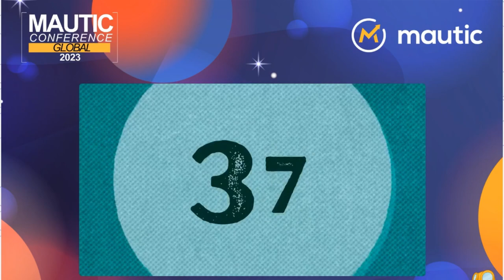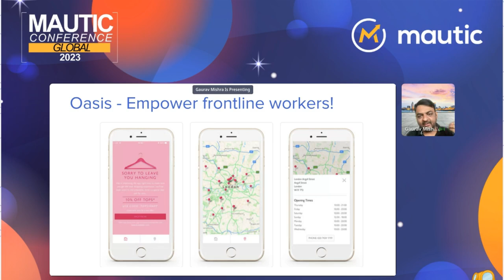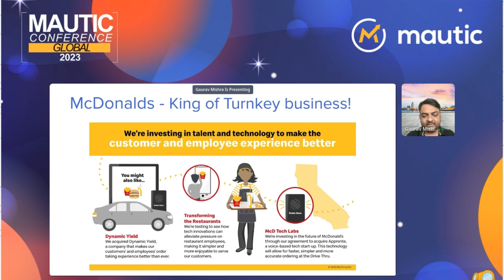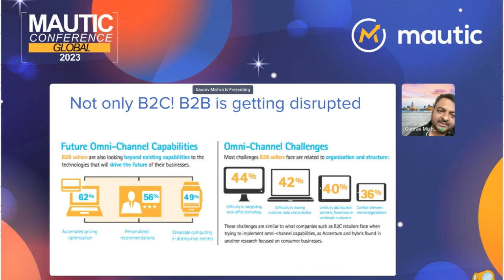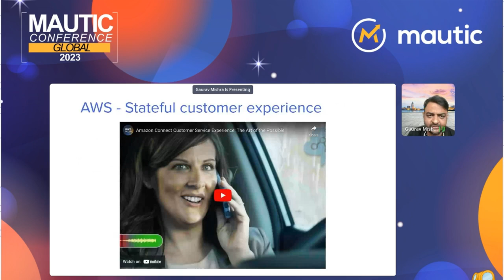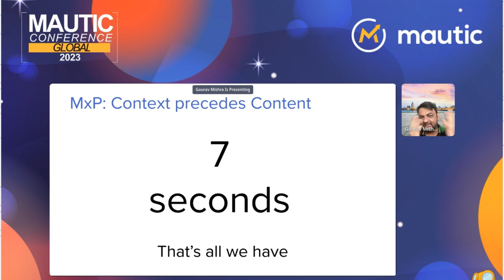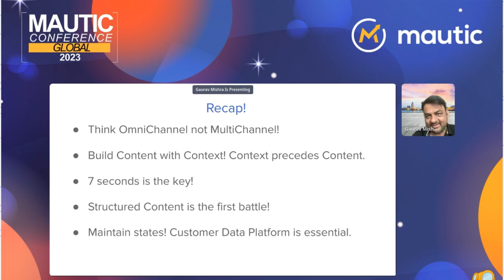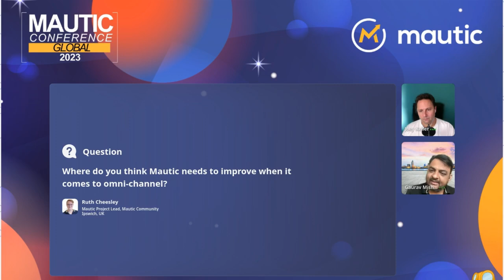Future of Digital Experiences: Multi experience marketing!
Future of Digital Experience would be driven by the intersection of Content & Context, where Context would take the lead.

In the talk we would explore how multi experience marketing across Web, Mobile, Wearables, Digital Displays would be an integral part of day to day job.

The web we know today would be a smaller subset of the future web! Marketers all over the world are realizing that slowly and rushing to change the content strategy to bring more context

What is that? how it would impact marketers globally is the heart of this talk!

Here are some key takeaways:
- Why a contextual content strategy is critical for marketers in today’s world
- Examples of Multi Experience marketing in the enterprises
- How the shape of marketing campaigns would change in the multi-experience world?
- The basics of optimizing your campaigns & content for voice, wearables and digital displays
- How and Why to make your content future proof
- Why AI should be your next strategic investment